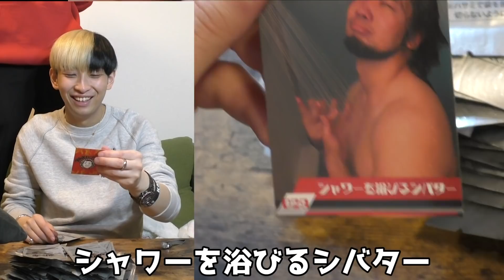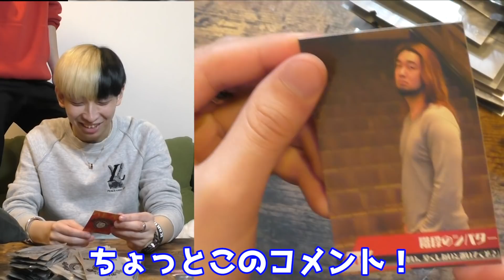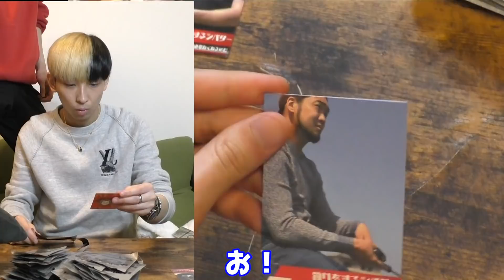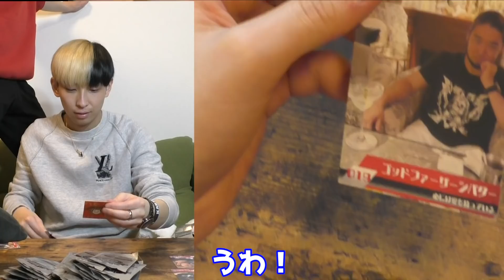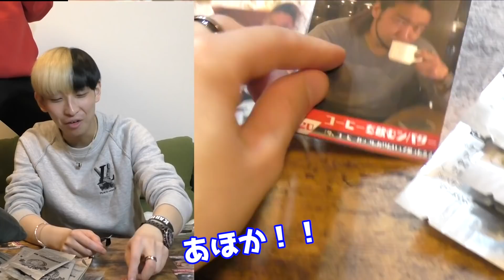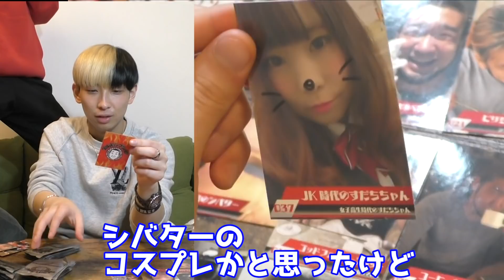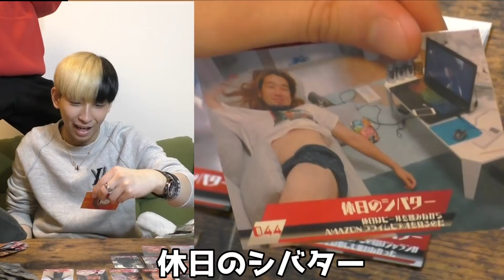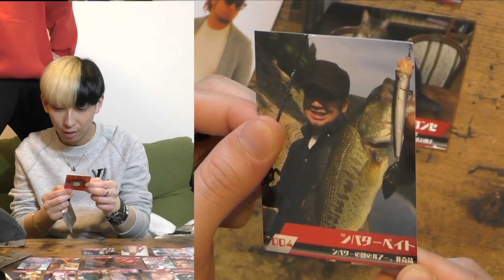突然自宅にシバタースナックが代引きで送りつけられてきました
シバタースナック購入希望の方はこちら